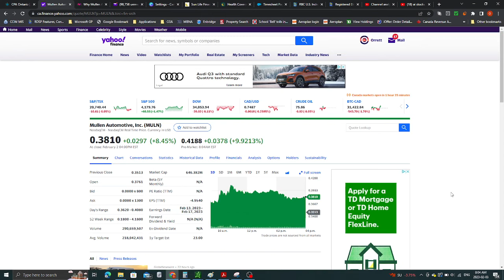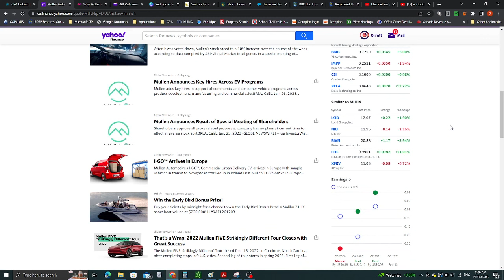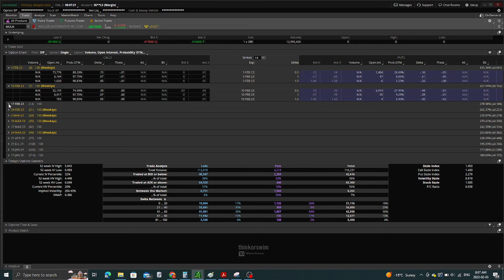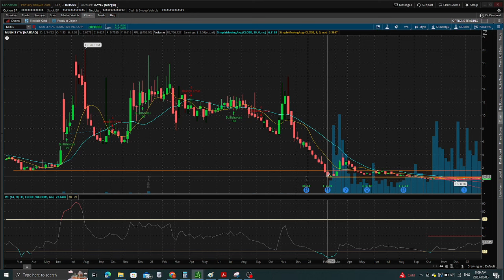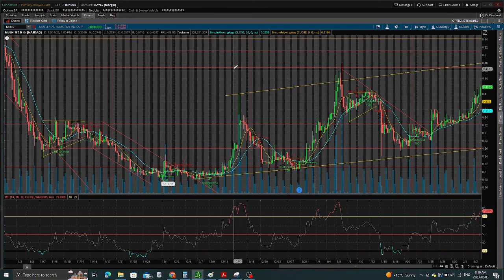MULN STOCK TA - MULN KEEP PRINTING $$$. HOW MUCH HIGHER CAN IT GO. CAUTION NOTE ADDED...